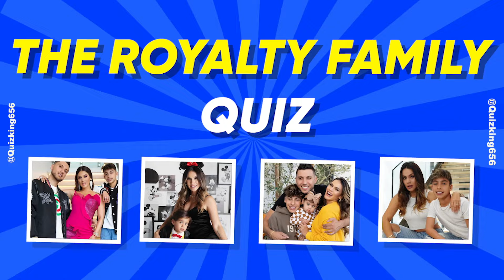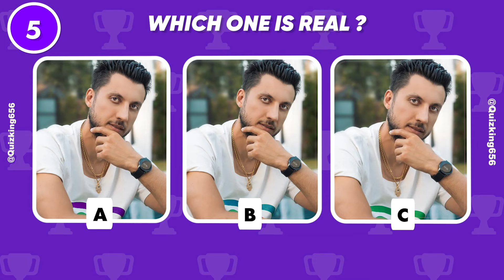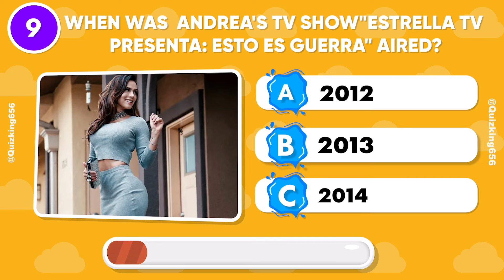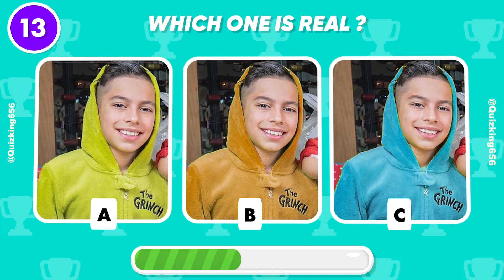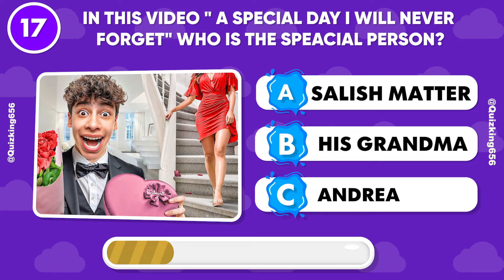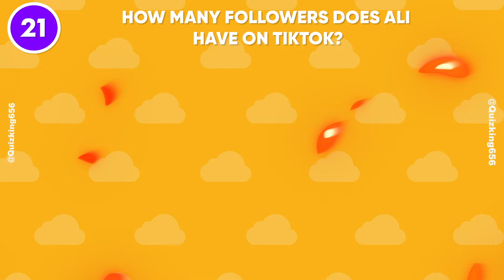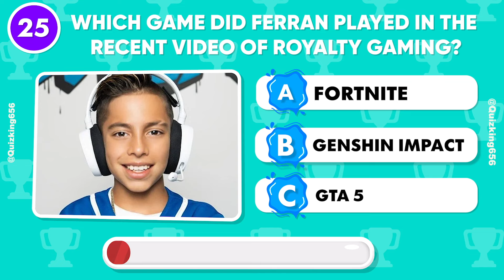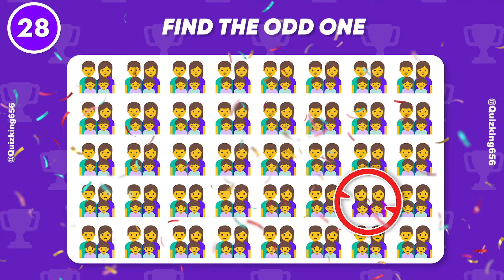The Royalty Family Quiz! King Ferran, Blu Amal, Milan, Ali , Andrea Espada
The Royalty Family Quiz | How Much Do You Know About The Royalty Family?

Are you a big fan of The Royalty Family? In this video, let's find out how much you know about The Royalty Family with 30 questions about Andrea, Ali and Ferran.
Do you think you can complete all the questions? So let's start to see how much you know about The Royalty Family.